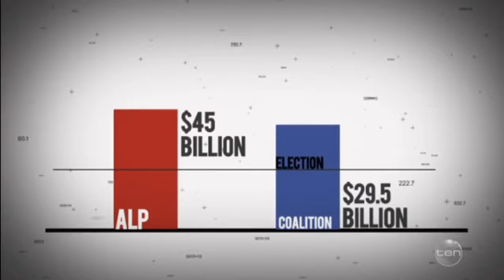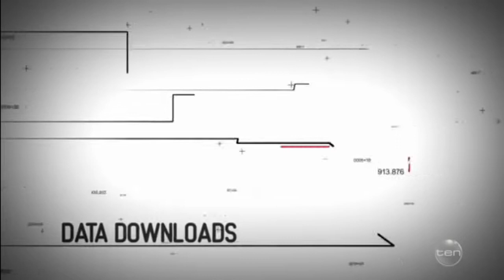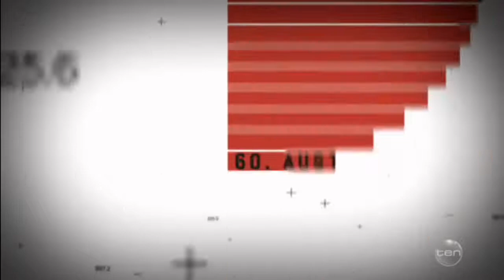HILARIOUS NBN SLANDERING!!!- THE PROJECT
4:04 = LoL

This Video is Protected BY Fairuse And Strikes or Removal of this video Will be Protected By FUPA, To The Fullest Extent